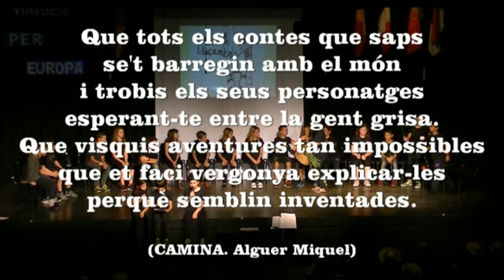A L'ESCOLA LLUÇANÈS "VIATGEM PER EUROPA"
Festa de fi de curs de l'Escola Lluçanès amb un viatge per Europa ple de cançons, danses, teatre, percussió corporal i emocions diverses